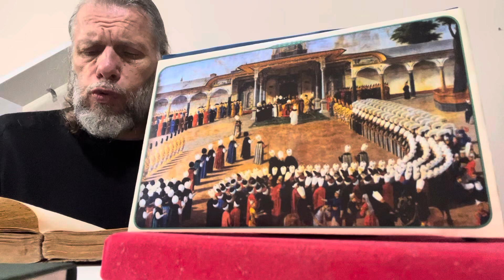SÜLEYMAN ŞAHİNTÜRK “ adı müsülmân “ HU “ ZİNHÂR GÖNÜL EVİNDE TUTMA YAVUZ ENDİŞE BİREGİYÇÜN “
Zinhâr gönül evinde tutma yavuz endişe
Biregiyçün kuyu kazan akıbet kendi düşe

Nefsin beğenmeyeni ayruklara sanmagıl
Ayruklara sanırsın bilgil kim işin şaşa

Kendüye yaramazı biregüye sanan ol
Adı müsülmân onun kendü benzer keşişe

Komadıgın nesneyi sunuban götürmegil
Komadığın götürmek düşüre yatlı işe

Bu dünyada üç kişi Hak didârın görmeye
Bir dikçi bir kovçı biri gammâzdır beşe

Yunus bu nasihati tutan yatlı olmaya
Bir nice öğüt durur dinlesen başdan başa